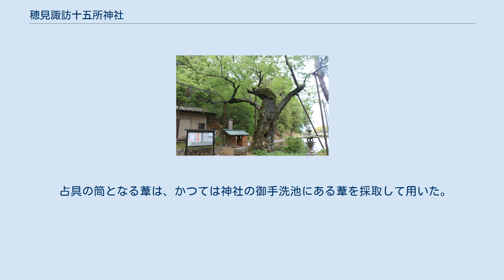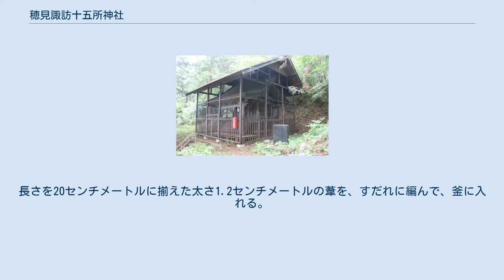穂見諏訪十五所神社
穂見諏訪十五所神社（ほみすわじゅうごしょじんじゃ）は、山梨県北杜市長坂町上条宮久保1461にある神社。
旧郷社。
本殿、筒粥神事、境内の大ケヤキが市指定文化財となっている。
甲斐国志には神社の資産について「御朱印社領四石七斗余社地山林七万六千八百三十坪神主屋敷二千二百七十一坪除地下々田三段二畝廿四歩」との記述がある。
 度重なる合祀により多くの神を祀るが、なかでも重要な三柱は次の神があるとみられる。
 穂見諏訪十五所神社は複数の神社が統合し、多くの神を祀る。
創建は一説によれば貞観6年（864年）と考えられ、延喜13年（913年）完成の延喜式には「甲斐の国に穂見神社あり」と記される式内社と比定される。
 文永11年（1274年）に神宮司が併設され、僧竜僧が常住した。
真言秘密を行い、日蓮と法問答をしたと伝わる。
神仏混淆の流れは6世紀半ばに日本に仏教が伝来して以来のものである。
 建治元年（1275年）、穂見神社に、暦占いの五行説に基づいて十五所神社が勧請された。
天文3年（1534年）に飢饉があり、疫病が流行した折に、武田信虎の命により筒粥神事が行われた。
天文16年（1547年）に造営された神社社殿の棟札に「南無諏訪上下大明神」とあるので、諏訪大明神を勧請したのはその頃であると考えられる。
延宝2年（1674年）鳥居建立の折に、三明神列記の石額となり、2021年現在に至るまで社号はないという。
 大正14年（1925年）3月13日、産土神としての村社から郷社への昇格運動が興り、昭和20年（1945年）に内務大臣の認可を受けたが、その後GHQの占領政策によって神社仏閣の社格は改称されたため、建立した石碑からも「郷社」の二文字は抹消されて昇格は幻となった。
平成13年（2001年）には神社庁の運営の都合により、三級社の認定を受けた。
氏子総代は「神社名に祭神が羅列され、主体が不明である」と指摘されている。
氏子戸数は、450戸。
 本殿（市指定文化財） 境内地の面積は848坪で、町道から太鼓橋を渡ると市の天然記念物に指定される大ケヤキに代表される鎮守の森や境内社の秋葉神社、農業用水として活用されてきたため池に囲まれた拝殿が目の前にある。
その裏手の山に、江戸中期の再興と考えられている本殿がある。
 筒粥神事で使われる窯の煙突 天文年間武田信虎により、富士の浅間神社、御嶽の金桜神社、巨摩の穂見諏訪十五所神社に五穀豊凶成否の神占をなさしめたのがはじまりとされる。
各地に残る小正月の行事のひとつで、本社においては毎年1月14-15日にかけて行われる。
 月並(12項目)、物価(12項目)、田方(9項目)、畑方(21項目)、商業、工業、サービス業(6項目)、災害(9項目)など69項目について、長さを揃えた葦を粥で煮詰め、中に入り込んだ米粒の数で吉凶を占う。
占いの結果は、一般参拝者に向けて公開される。
 占具の筒となる葦は、かつては神社の御手洗池にある葦を採取して用いた。
長さを20センチメートルに揃えた太さ1.2センチメートルの葦を、すだれに編んで、釜に入れる。
玄米5合に水3升で炊き、数時間をかけて水2升を追加しながら粥にする。
 筒切り係、米粒の数え係、記録係に分かれて呼称して記録する。
 主な祭事は次の通り。
 市指定文化財の大ケヤキ（天然記念物） 市指定文化財として、次の3点がある。